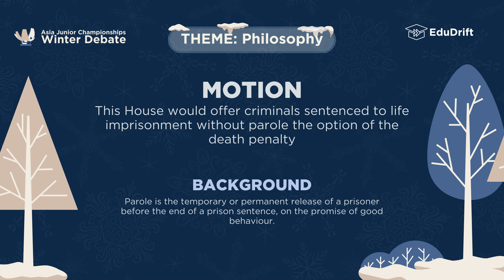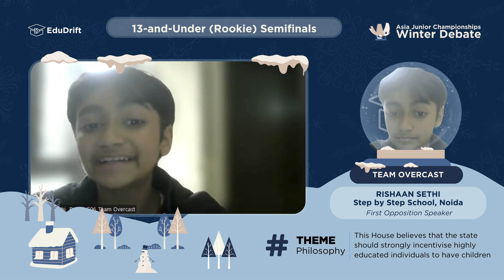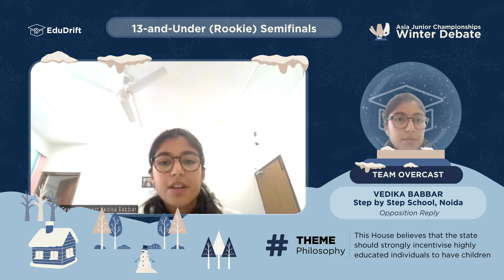13-and-Under Rookie Semifinals | R Ryan, J Arshia, G Kieara vs. B Vedika, T Aabha, S Rishaan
Watch Ryan Rawall (Delhi Public School Noida), Arshia Jain (Step by Step School, Noida), Kieara Gupta (Step by Step School, Noida) debate against Vedika Babbar (Step by Step School, Noida), Aabha Talwar (Step by Step School, Noida), Rishaan Sethi (Step by Step School, Noida) on the motion, “This House would offer criminals sentenced to life imprisonment without parole the option of the death penalty”

Info: Parole is the temporary or permanent release of a prisoner before the end of a prison sentence, on the promise of good behaviour.